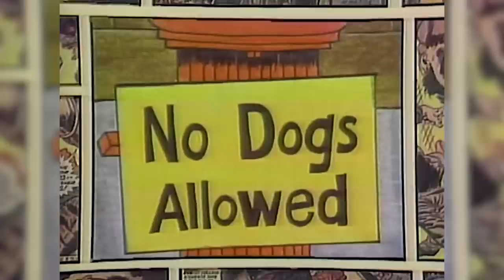Every Version Of Spider-Man Ranked From Worst To Best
Spiderman fans have been treated to a pretty insane number of adaptations. Tobey Maguire, Andrew Garfield, and Tom Holland’s take on the MCU fan-favorite are all different, and as a result, we've got a lively debate about which is the best version. But there was a time when Spiderman movies and TV shows didn’t have special effects and death-defying stunts.

Spiderman actually has a long history in movies, TV shows, and animation. There was even a Japanese Spiderman animation series in 1978.

Some adaptations have been great and some totally missed the mark. In honor of this iconic character, we’ve ranked every version of Spiderman from worst to best.

'70s Live Action Spider-Man | 0:00
Spider-Man Unlimited | 0:57
'60s Animated Spider-Man | 1:29
1981 Animated Spider-Man | 2:09
The Electric Company | 2:51
Spider-Man: The New Animated Series | 3:24
Japanese Spider-Man | 3:49
2000s Spider-Man Movies | 4:25
Ultimate Spider-Man | 4:54
Amazing Spider-Man | 5:27
'90s Animated Spider-Man | 5:57
Spider-Man and His Amazing Friends | 6:35
The Spectacular Spider-Man | 7:08
MCU Spider-Man | 7:45